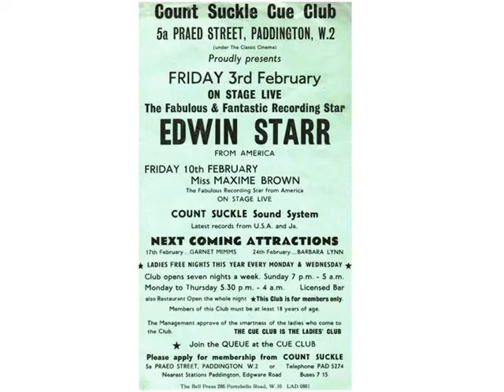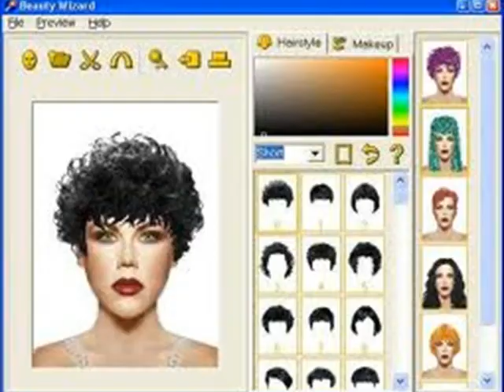The Count Suckle Shuffle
A tribute to Count Suckle for his contribution to the UK music scene. An man I've known many years and a hero I listened to telling tales of London night life when the giants were on the stage.